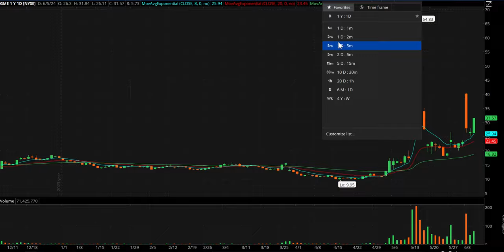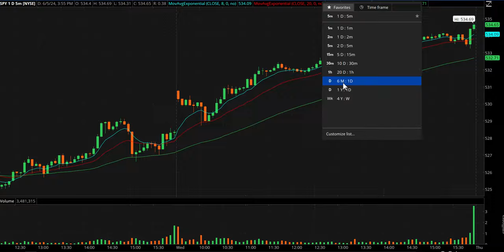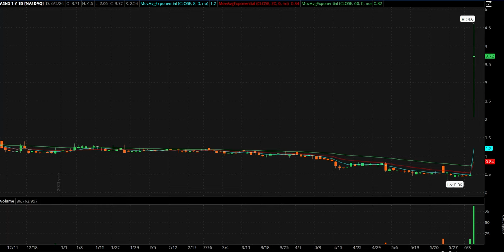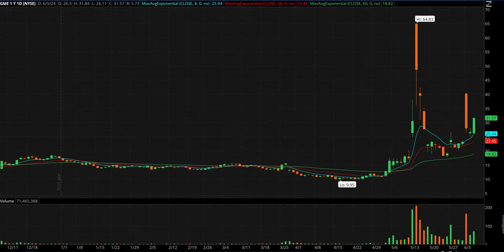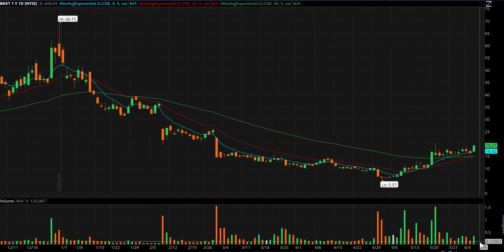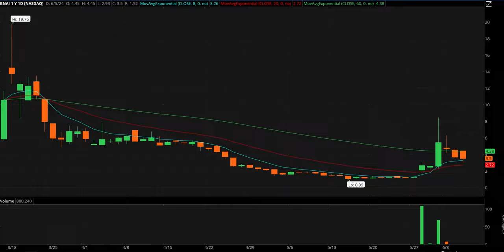Day Trading Watch List Video for June 6th